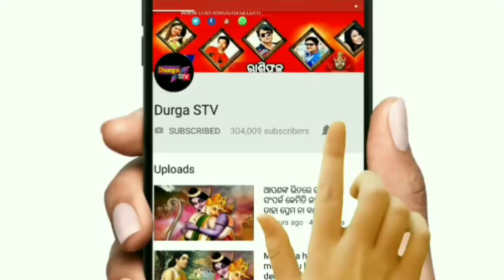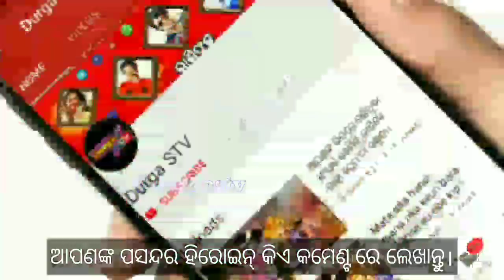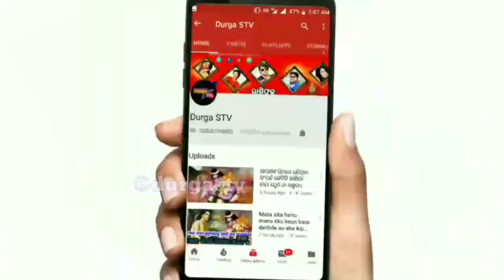Ollywood Actress Real Mothers.